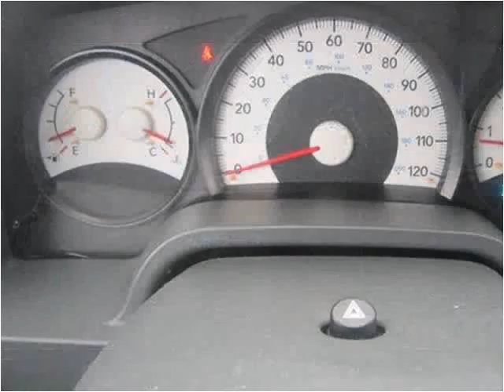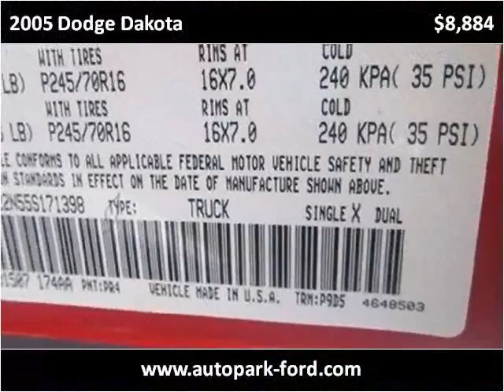2005 Dodge Dakota Used Cars Sturgis MI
This 2005 Dodge Dakota is available from The Auto Park Ford.